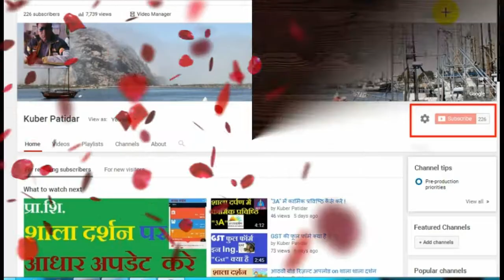मोबाइल,PC और लैपटॉप पर चैनल सब्सक्राइब कैसे करे !